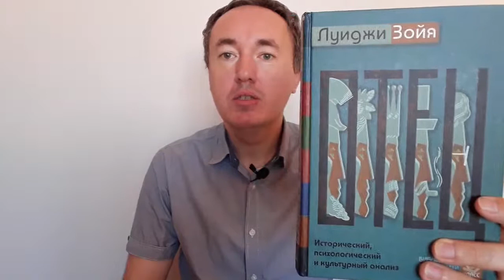Луиджи Зоя «Отец» | Обзор книги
Обзор книги Луиджи Зойя "Отец: исторический, психологический и культурный анализ".

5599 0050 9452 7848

Книга "Отец" Луиджи Зойя рассказ о становлении и упадке отца как культурного и психологического феномена.
Книга, которую я читал 3 года, выписывая основные мысли на лист. В итоге получилось 9 листов заметок.
Зойя начинает рассказ с описания стай обезьян и даёт краткую характеристику тем архетипам отца, которые встречаются в мифах и эпосах Древней Греции. Автор рассматривает становление отца и далее переходит к современности и рассказывает об его упадке.
Автор утверждает, что отец как проект, который развивается на протяжении долгого времени и состоит в способности не искать немедленного удовлетворения, исчез.
Удаление отцов имеет две стороны. Материально они присутствуют всё меньше, а символические (ритуальные) функции - поднятие к небу, благословение, инициации ребенка - не исполняются.
Отец, который зародился в древнем мире как ответственный, здравый и имеющий цель, сходит или уже сошёл с мировой сцены.
Сейчас происходит попытка заменить отца различными политическими и социальными институтами.

Другие книжные обзоры.